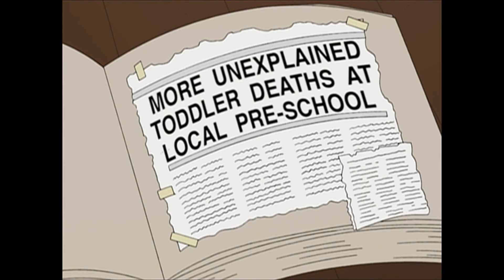FamilyGuy - Misery ᶜᶜ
All copyrights belong to more talented people.